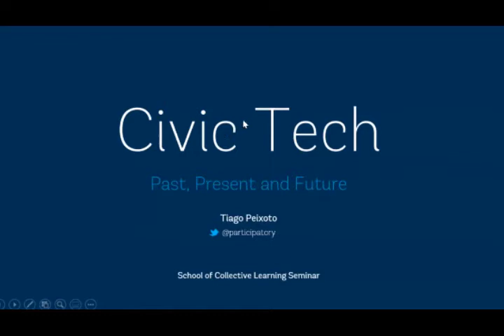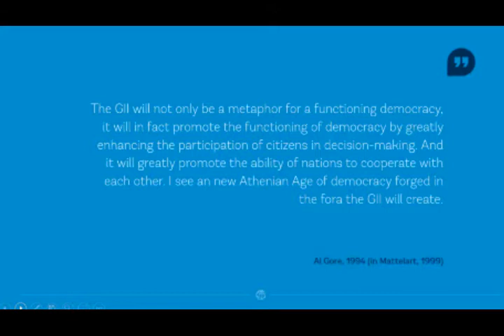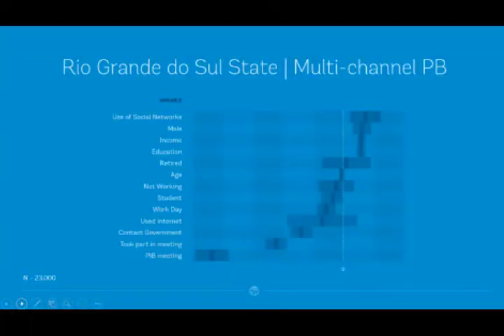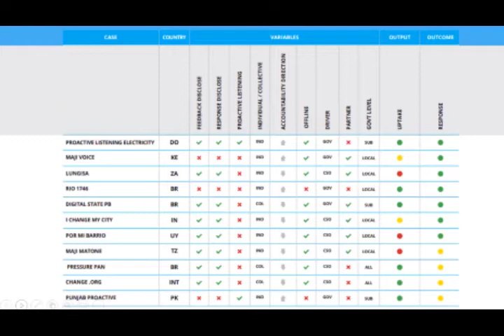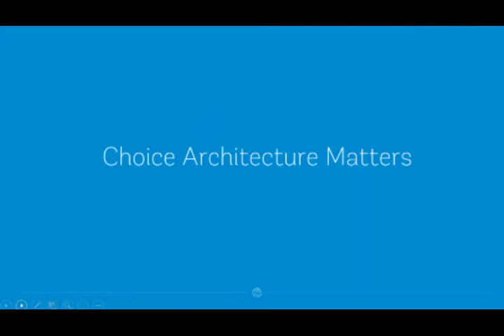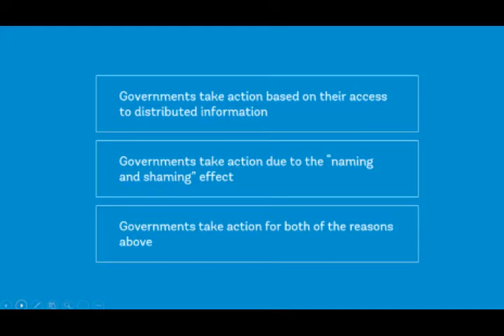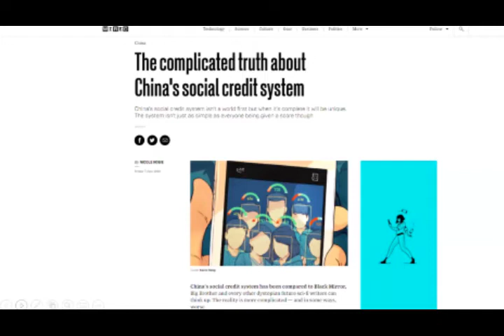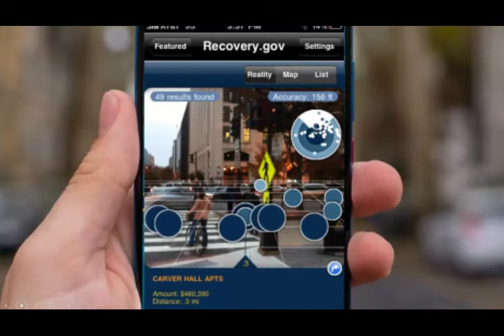Tiago Peixoto, Full Seminar at Center for Collective Learning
While civic technologies have been widely deployed across the globe, limited research has been dedicated to understanding the effect of digital technologies on participatory democracy. Following a brief historical introduction, the first part of the presentation will cover the World Bank’s civic tech research across different socio-economic contexts, examining the effects of technology on turnout, inclusiveness, citizens’ attitudes, and government responsiveness. The second part will focus on unanswered questions in the field of civic technologies and participatory democracy, highlighting potential pathways for research in the coming years.

Tiago C. Peixoto is a political scientist and a Senior Governance Specialist at the World Bank. Since joining the institution in 2010, Tiago has been working with governments to develop digital solutions for better public policies and services. Prior to joining the World Bank, he managed projects and consulted for a number of organizations such as the European Commission, OECD and United Nations. He has been honored by TechCrunch as one of the 20 Most Innovative People in Democracy, and by Apolitical as one of the 100 Most Influential People in Digital Government. He is also a recipient of the Louis Brownlow Award of the American Society of Public Administration for the best article written by a practitioner. Tiago’s work has featured in both mainstream and specialized media, and he has published in The British Journal of Political Science, Journal of Information Technology and Politics, UCLA Law Review, Governance, Public Administration Review, and European Journal of eParticipation, among others. He is also the co-editor and co-author of Civic Tech in the Global South (edited with Micah Sifry), and more recently he co-authored with Tom Steinberg the World Bank report Emerging Digital Technologies & Citizen Participation.